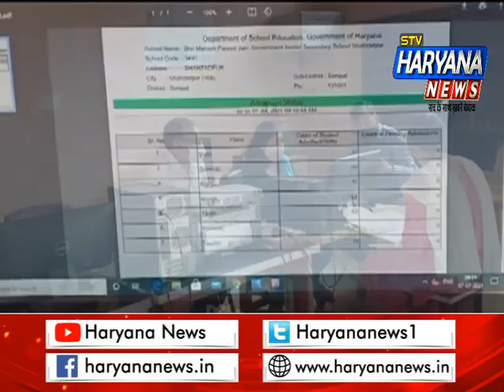सरकारी स्कूलों का सुधरा स्तर,सरकारी स्कूल IN तो प्राइवेट स्कूल OUT!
एक दौर था जब अभिभावक अपने बच्चों को सरकारी स्कूल की जगह निजी स्कूलों में भेजा करते थे. लेकिन कोरोना ने अब निजी स्कूलों का असली रंग दिखा दिया.